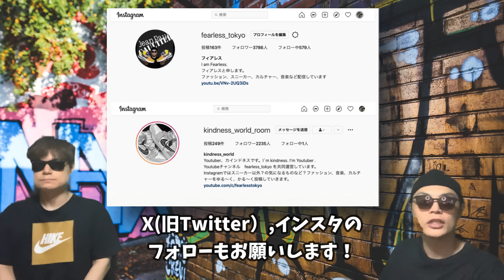復刻決定？プレ値18万円！ナイキ エアジョーダン1 レトロ ハイ OG "シャッタード バックボード" Air Jordan 1 High OG “Shattered Backboard”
Air Jordan 1 High OG “Shattered Backboard”について話しています！

Stussy x Nike LD-1000 Sanded Gold
Color: Sanded Gold/Laser Fuchsia-Fossil
Style Code: FQ5369-700
Release Date: 08/02/2024 (USA Stussy); 08/09/2024 (SNKRS)
Price: $110

Stussy x Nike LD-1000 “Green Spark”
Color: Particle Grey/Green Spark-Fossil
Style Code: FQ5369-002
Release Date: August 2, 2024 (Stussy Exclusive)
Price: $110

Nigel Sylvester x Air Jordan 4 RM “Driveway Grey”
Color: Anthracite/Anthracite-University Red-White
Style Code: HF4334-004
Release Date: August 8, 2024
Price: $150

Riot Skateshop x Nike SB Dunk Low
Color: Mahogany/Dark Beetroot-Team Red-Sail-Night Maroon
Style Code: FZ1289-200
Release Date: Spring 2025
Price: $135

New Balance 991v2 “Brandied Apricot”
Color: Brandied Apricot/Naval Academy-Silver
Style Code: U991PK2
Release Date: August 7, 2024
Price: $260

Kith x New Balance 991v2 Made in UK Madison Square Garden
Color: Antarctica/Ancient Scroll-Castlerock-Scarlet Ibis
Style Code: TBD
Release Date: 11/29/2024
Price: $250

New Balance 2002R “Quilted”
Style Code: M2002RPD
Release Date: 2024
Price: TBA

Travis Scott x Jordan Jumpman Jack TR “Bright Cactus”
Color: Muslin/Black-Bright Cactus
Style Code: FZ8117-102
Release Date: Holiday 2024
Price: $200

A Ma Maniere x Air Jordan 4 “Fossil Stone”
Color: Fossil Stone/Metallic Pewter-Burgundy Crush
Stle Code: FZ4810-200
Release Date: September 28, 2024
Price: $250

Air Jordan 4 Retro Fear
Color: Black/White-Anthracite-Black-Pure Platinum
Style Code: FQ8138-002 (men); FQ8213-002 (GS); FV4537-002 (PS); FV4538-002 (TD)
Price: $215 (men); $160 (GS); $100 (PS); $85 (TD)

Air Jordan 4 “Rare Air”
Color: Black/Fire Red-Deep Royal Blue-Dark Smoke Grey-Tech Grey
Style Code: FV5029-003
Release Date: February 2025
Price: $215

Air Jordan 3 OG “Rare Air”
Color: Black/Chile Red-Neutral Grey-Military Blue-Coconut Milk
Style Code: IB8967-004
Release Date: Summer 2025
Price: $200

Air Jordan 1 High OG “Shattered Backboard”
Color: Black/Starfish-Sail
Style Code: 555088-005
Release Date: June 27, 2015
Price: $160

Air Jordan 1 Retro High OG “Reverse Shattered Backboard”
Color: Sail/Starfish-Black
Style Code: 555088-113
Release Date: October 8, 2016
Price: $160

Air Jordan 1 High OG “Satin Shattered Backboard”wmns
Color: Black/Starfish-Sail-Black
Style Code: AV3725-010
Release Date: May 5, 2018
Price: $160

Air Jordan 1 Retro High OG “SHATTERED BACKBOARD 3.0”
Color: Black/Pale Vanilla-Starfish
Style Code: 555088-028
Release Date: October 26, 2019
Price: $160

Air Jordan 1 High OG “Electro Orange”
Color: White/Electro Orange-Black
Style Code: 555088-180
Release Date: July 17, 2021
Price: $170

Color: Black/Starfish-Sail
Style Code: TBA
Release Date: 2025
Price: $180

【自己紹介】
10万人を達成した暁には奇跡的に当選したAir Diorを履いてYoutubeのパーティ会場でムーンウォークを披露することを公言！